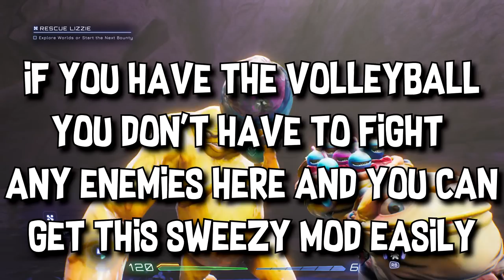Here's Why You Should Buy the Volleyball in High on Life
Something interesting happens if you have the volleyball in your inventory